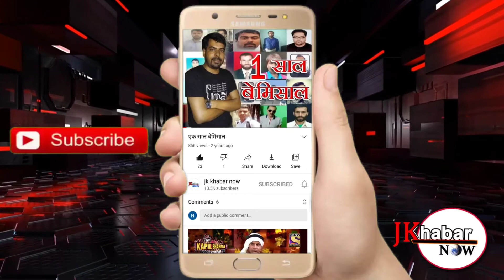ऑल जम्मू कश्मीर बटवाल वेलफेयर एसोसिएशन की तहसील पोनी का राज्य अध्यक्ष पृथ्वी सिंह की अध्यक्षता गठन।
ऑल जम्मू कश्मीर बटवाल वेलफेयर एसोसिएशन की तहसील पोनी का हुआ गठन राज्य अध्यक्ष पृथ्वी सिंह की अध्यक्षता में हुआ बैठक का आयोजन, कई मुद्दों पर किया गया विचार विमर्श जम्मू,19 जून! ऑल जम्मू कश्मीर बटवाल वेलफेयर एसोसिएशन की तरफ से शनिवार को जिला रियासी की तहसील पोनी के दूरदराज गांव में बैठक का आयोजन किया गया जिसमें लोगों को आ रही समस्याओं को सुना गया तथा एसोसिएशन की तहसील इकाई का गठन किया गया! एसोसिएशन के प्रधान पृथ्वी सिंह की अध्यक्षता में आयोजित इस बैठक के दौरान उप प्रधान विजय शास्त्री सहित एसोसिएशन के कई पदाधिकारी विशेष तौर पर बैठक में मौजूद रहे! इस दौरान तहसील स्तर पर नियुक्त किए गए सदस्यों का एसोसिएशन के पदाधिकारियों द्वारा हार पहनाकर जोरदार तरीके के साथ स्वागत किया गया और कहा गया कि वह बिरादरी के लोगों के विकास तथा उत्थान के लिए ईमानदारी तथा मेहनत के साथ कार्य करें! इस मौके पर प्रधान पृथ्वी सिंह ने कहा कि एसोसिएशन की तरफ से जिला रियासी की पोनी तहसील में इकाई का गठन किया गया है ताकि एसोसिएशन के साथ ज्यादा से ज्यादा लोग जुड़ सकें और बिरादरी की भलाई के लिए कार्य कर सकें! उन्होंने कहा कि दूर की बात है कि आजादी के कई साल बीत जाने के बावजूद भी इन क्षेत्रों में रहने वाले लोगों को बुनियादी सुविधाओं से जूझना पड़ रहा है और उन्हें आज भी मूलभूत सुविधाएं नहीं मिल पा रही हैं! लोगों को सड़क, बिजली, पानी जैसी सुविधाओं के लिए तरसना पड़ रहा है! उन्होंने कहा कि उनकी एसोसिएशन लोगो की मांगों को जोरदार तरीके के साथ उठाएगी और लोगों को मूलभूत सुविधाएं प्रदान करने के लिए संघर्ष करेगी! इस मौके पर एसोसिएशन के उपप्रधान विजय शास्त्री ने भी अपने विचार रखे और तहसील स्तर पर बनी कमेटी में शामिल हुए लोगों के नामों की घोषणा की! बैठक के दौरान पूर्व तहसीलदार सेवाराम मंडी, सतपाल मंडी, रवि कुमार, युवा अध्यक्ष रमेश मंडी, गरा राम मोटन, सुरेश कुमार सहित अन्य लोग भी मौजूद रहे!